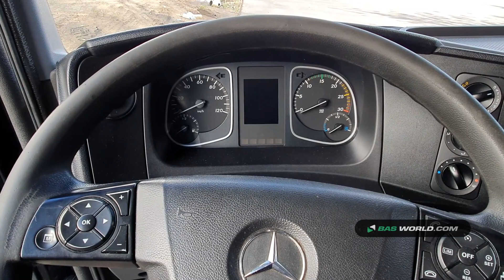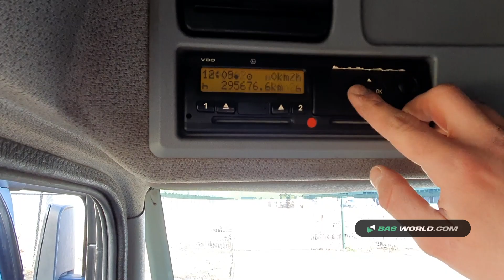70164820 Mercedes Atego